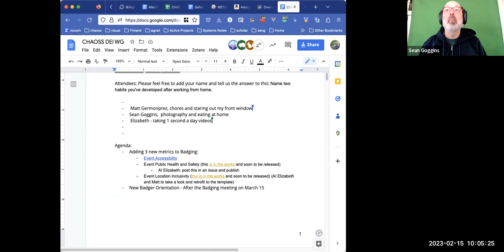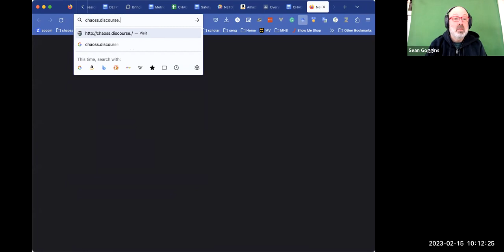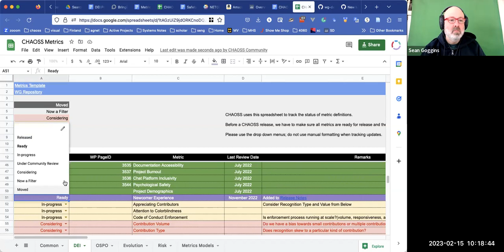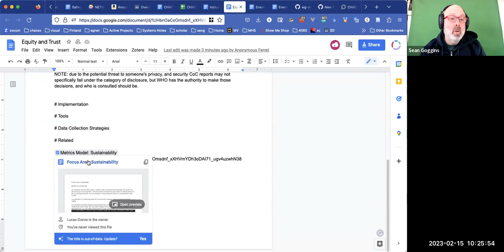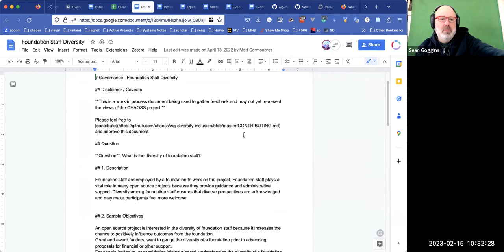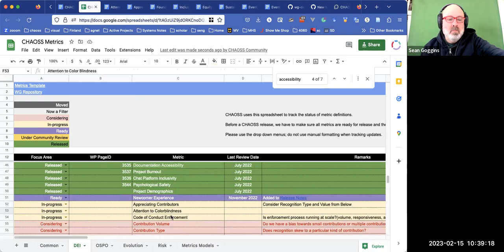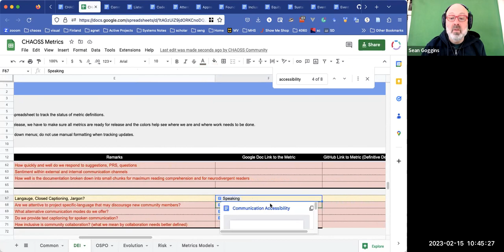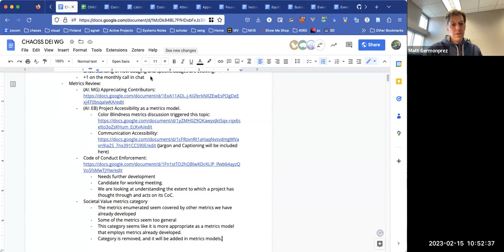CHAOSS DEI Working Group Meeting Feb 15, 2023